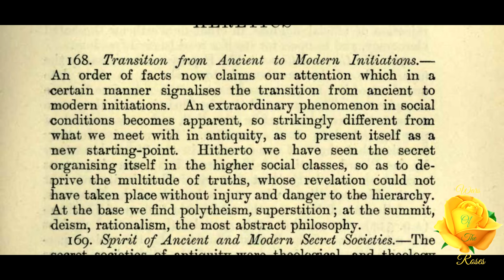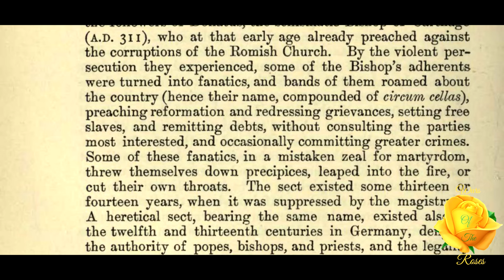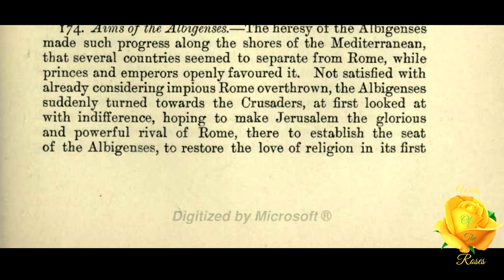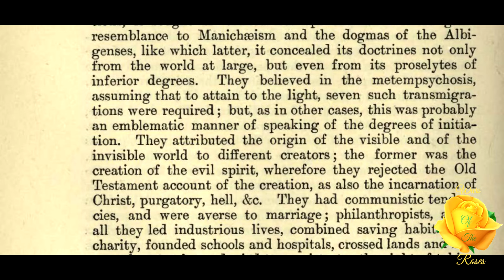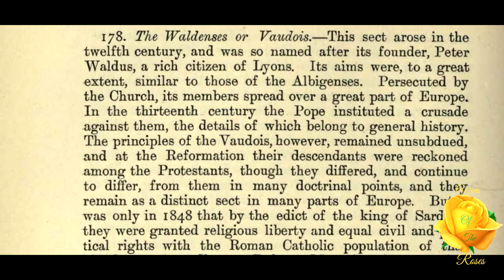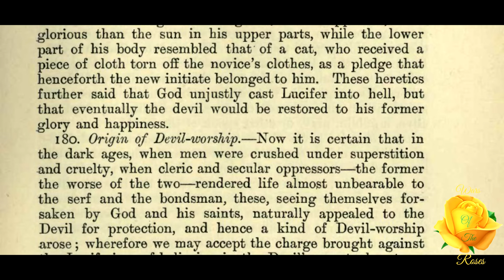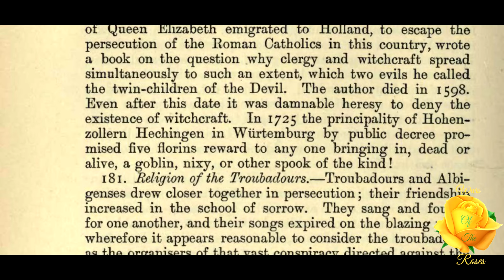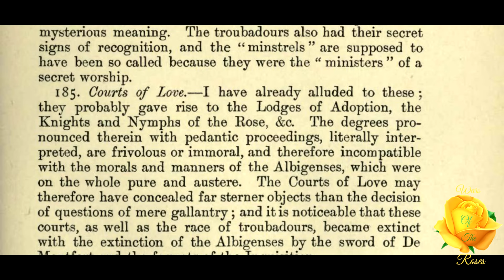Heretics: Secret Societies of All Ages Volume 1 By Charles William Heckethorn 23/49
“Now it is certain that in the dark ages, when men were crushed under superstition and cruelty, when cleric and secular oppressors the former the worse of the two rendered life almost unbearable to the serf and the bondsman, these, seeing themselves forsaken by God and his saints, naturally appealed to the Devil for protection, and hence a kind of Devil-worship arose; wherefore we may accept the charge brought against the Luciferians of believing in the Devil's eventual restoration as true; nor is it a serious one: very pious people such, as the Everlasting Gospellers, held that belief. But the other charges are too absurd to require serious refutation.” This part 23 of 49, Heretics, from Book Five Heretics; from Secret Societies of All Ages Volume 1 By Charles William Heckethorn.

Secret Societies of All Ages Volume 1 By Charles William